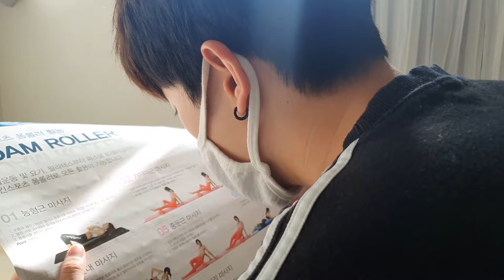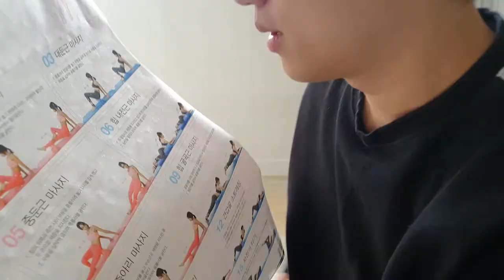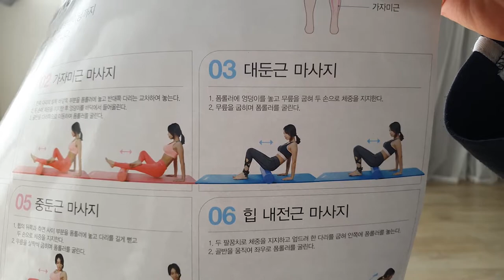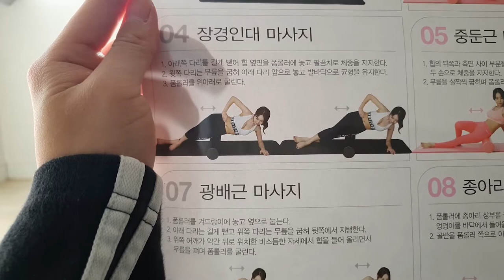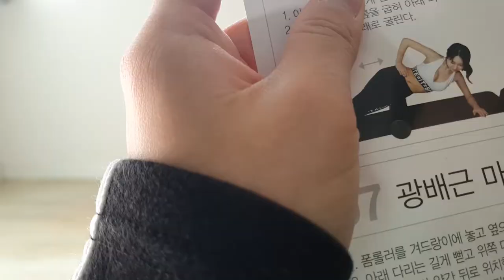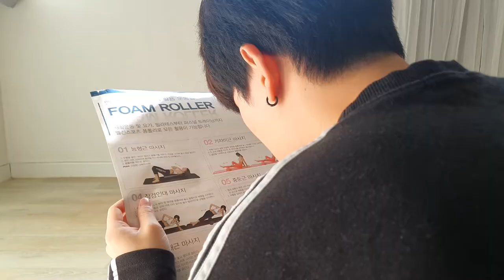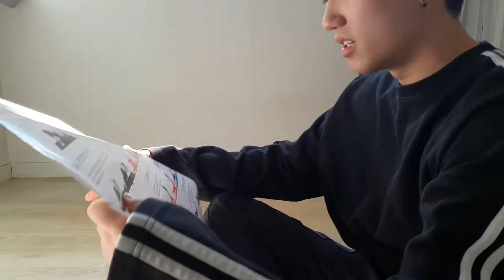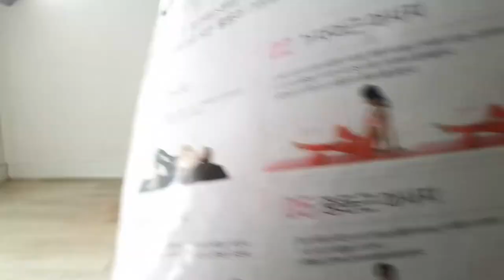폼롤러의 고문